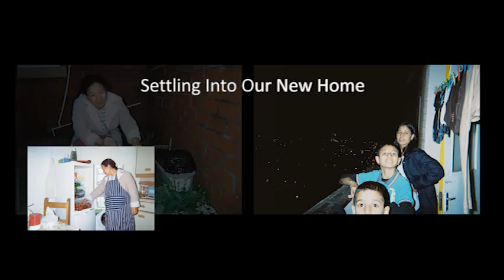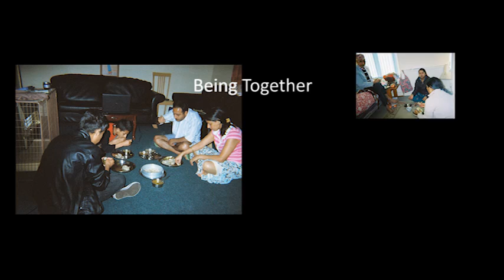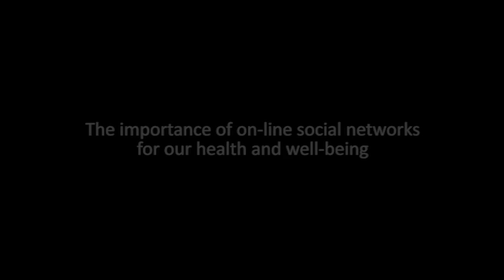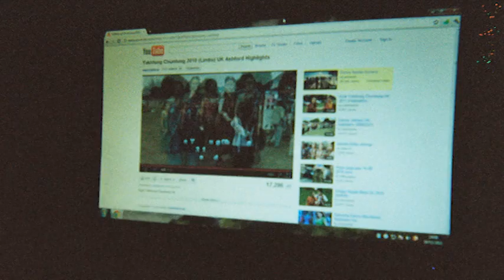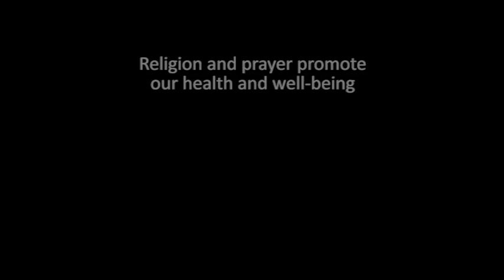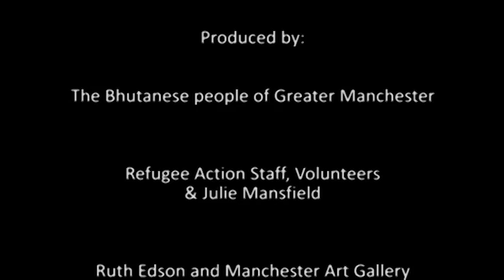PhotoVoice - Bhutanese Refugees in the North West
Refugee Action's Gateway team has worked with Bhutanese refugees in the North West since 2010.  Many of those whom they support lived in refugee camps in Nepal for many years prior to being resettled to the UK.  The PhotoVoice project explores the things that have helped the community to stay healthy and well during the upheaval of resettlement.  The photos were all taken by members of the Bhutanese community, some of whom you can hear in the voice-over describing their experiences of life in the UK. This video was featured as part of "In Translation", an exhibition about migration and Britishness, at the Manchester Art Gallery in May 2012.